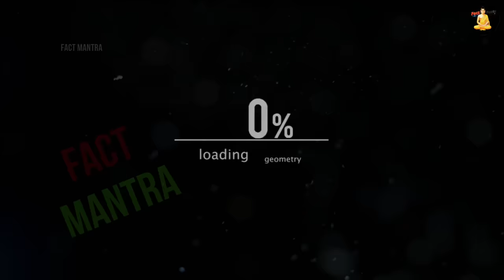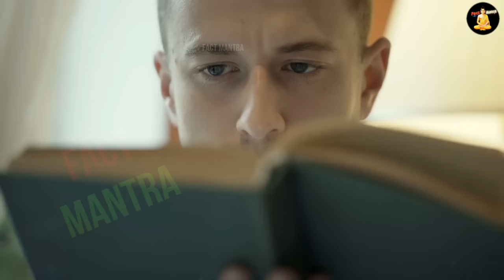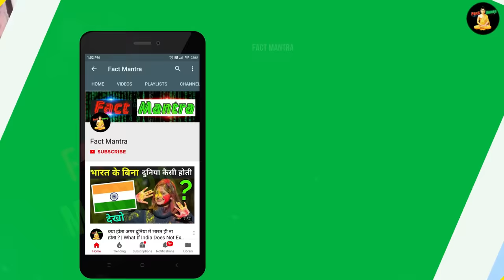जामा मस्जिद के नीचे दबी है श्री कृष्णा की मूर्तियो का राज ? | Shri Krishna Statue In Jama Masjid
agra jama masjid
shahi jama masjid
agra ki jama masjid
agra jama masjid tour

today in this video see about shri krishna statue in jama masijd full explanation in hindi also see agra jama masjid and shahi jama masjid and agra ki jama masjid

also see jama masjid ki sidhiyon ke niche kya hai full explanation in hindi

Queries Solved :-
agra jama masjid news
delhi jama masjid
jama masjid agra
jamia masjid agra

jama masjid viral video and bandra jama masjid viral video and lord krishna statue in jama masjid and lord krishna idol in jama masjid full explanation in hindi